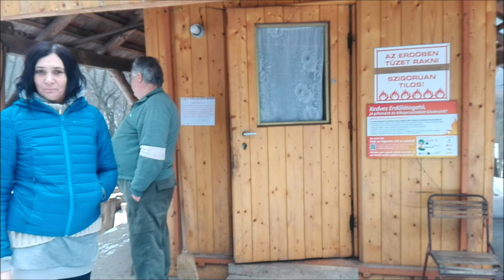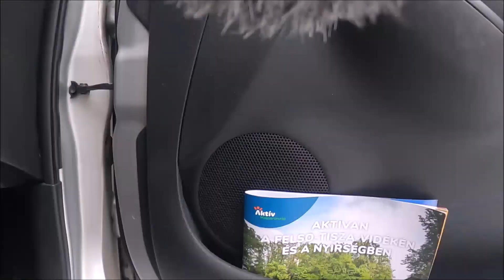Elsüllyedt világok - Második rész - Fedélzeten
Karácsony után fogtam magam, és csatlakoztam Zungéhez és barlangász társaihoz, akik a latorpusztai Szeles-barlangban végeznek kutatási munkát.